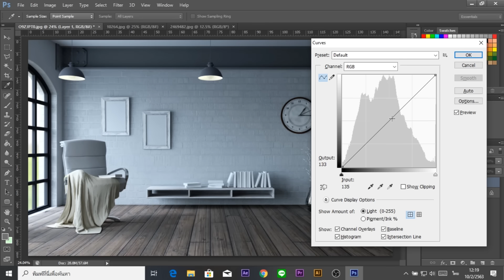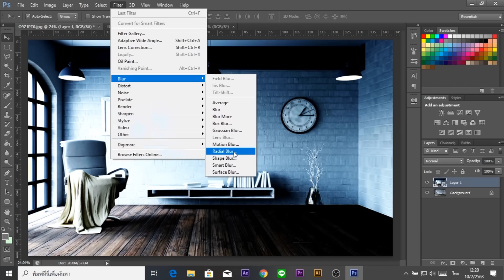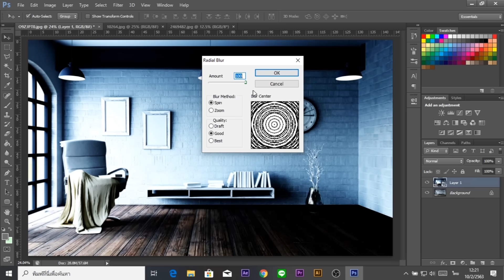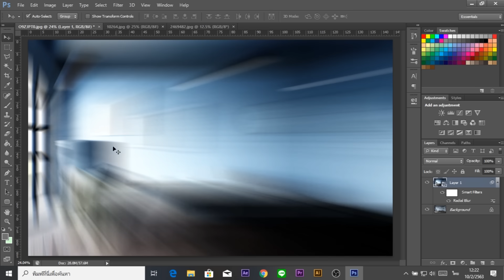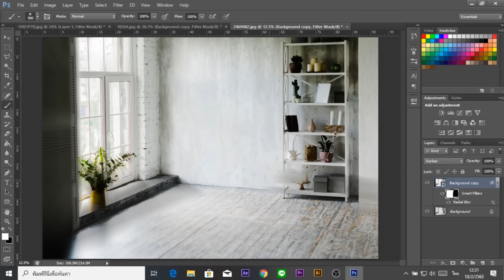ทำแสงเทียมด้วย Potoshop